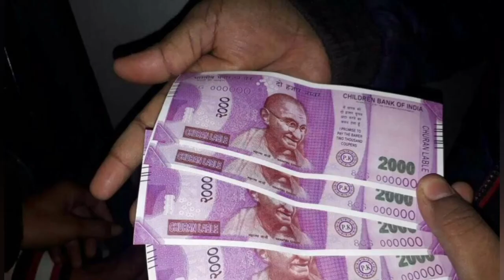lockdown effects, ಹರಿ-ಗಿರಿ ಕಾಮಿಡಿ 😂😁